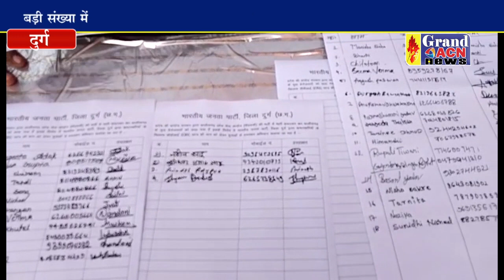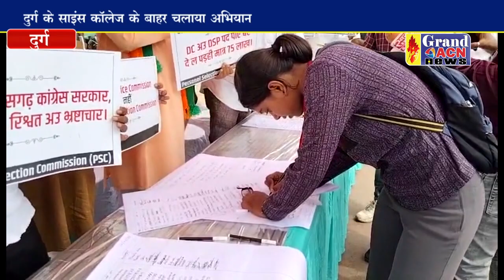पीएससी घोटाले को लेकर भाजपा युवाओं के बीच पहुंची